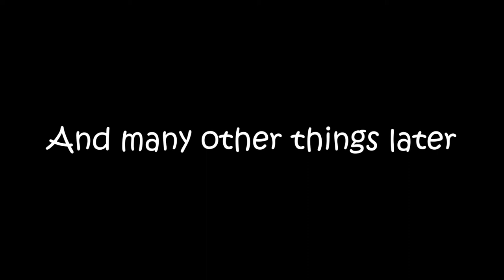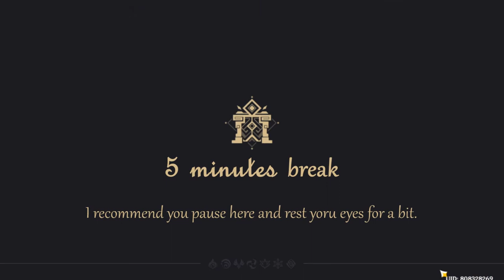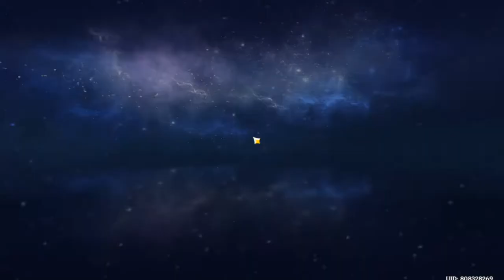The COOK OFF! A chef from Liyue! Genshin Impact with Sparkgy no.37. Episode 10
Spark the Hammer!

On the way to Diluc's place we ran into Xiangling, a chef from Liyue! And cute cooking genius that loves to make tasty dishes! We are now on the quest to help her make the GREATEST dish of all time!~ (By nearly getting ourselves killed) The life of a chef!

Sparkgy no.37 signing out!

Shoutouts:
Food Wars